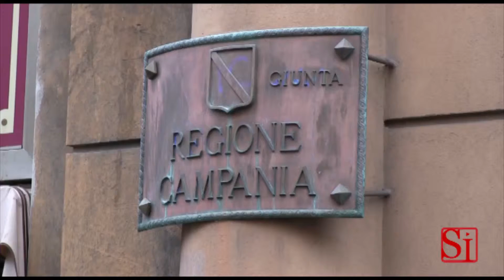Napoli - I dirigenti regionali contro la Giunta Caldoro (25.09.13)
- Napoli - La riorganizzazione amministrativa della Regione Campania "e' in fase di stallo almeno da un anno". Lo denuncia il sindacato dei dirigenti regionali, Direr Campania, con il segretario nazionale Silvana De Paolis e quello regionale Giovanna Donadio, "a pochi giorni -aggiungono- dalla decima proroga degli incarichi dirigenziali che evidenziano il flop dell'annunciata 'rivoluzione copernicana' che avrebbe dovuto snellire le pratiche amministrative". "Al momento, al di la' degli incarichi apicali -spiegano- tutto cio' che la riorganizzazione della macchina organizzativa, fortemente voluta dall'assessore Pasquale Sommese ha prodotto solo sovrapposizioni che hanno imbalsamato la Regione". "La sola struttura di supporto al presidente Caldoro conta 250 funzionari tra cui 25 dirigenti nominati 'ad intuito' -spiega De Paolis- cosa che evidenzia un forte spreco, ben lontano dal rispetto della spending review, considerando che altre Regioni, come l'Abruzzo contano solo 3 dirigenti. Il decreto Brunetta, tra l'altro, prevedeva una diminuzione degli incarichi da assegnare ad esterni fissandoli in percentuale, per quanto riguarda le Regioni, all'8%. In Campania nonostante le professionalita' interne dei dirigenti, molti dei quali vincitori di un concorso, quello del 2003, sembrano non essere valorizzate ne' considerate all'altezza di quelle esterne. La riorganizzazione annunciata non e' mai partita e i rilievi posti in essere dalla Direr sono caduti nel vuoto". "Lanciamo un allarme perche' in un clima di spending review la nostra Regione procede a due velocita' -sottolinea Donadio- Non si incide sui costi della politica ma solo su quelli amministrativi. Abbiamo protocollato stamattina l'ennesima lettera indirizzata alla dirigenza e determinati andiamo avanti in questa battaglia che non ha escluso le vie legali che sembrano procedere a rilento come questa riorganizzazione considerando che ad un anno dal primo ricorso che ancora non vede fissata la data per la prima udienza". (25.09.13)